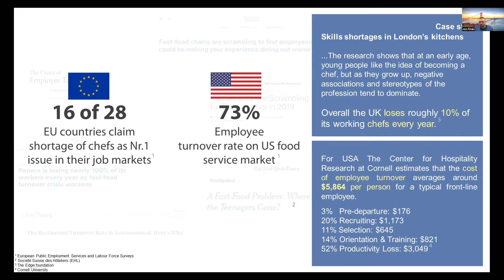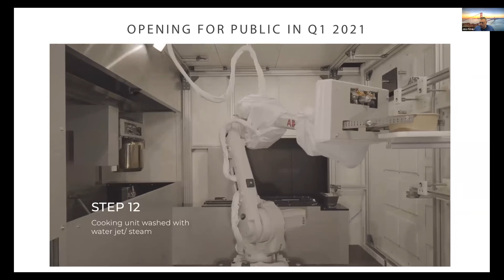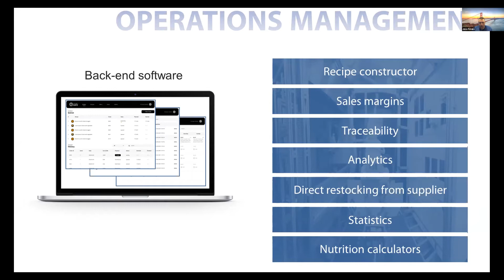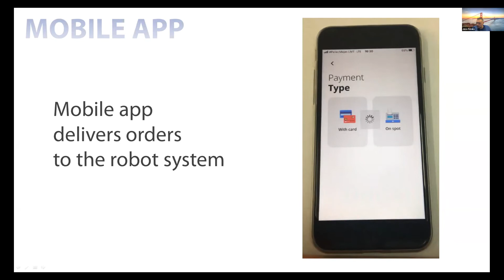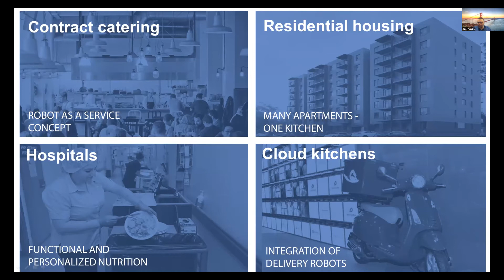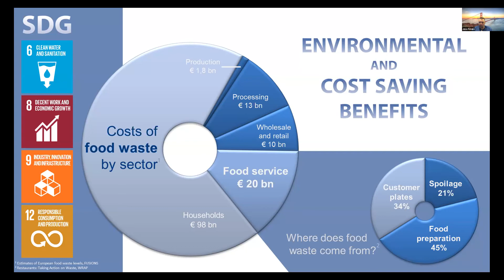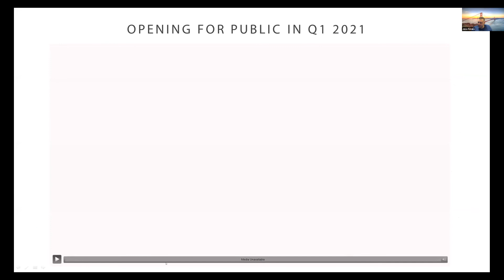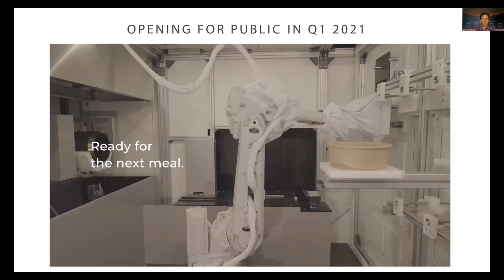Robotizēta ēdināšanas sistēma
Jānis Poruks, Roboeatz